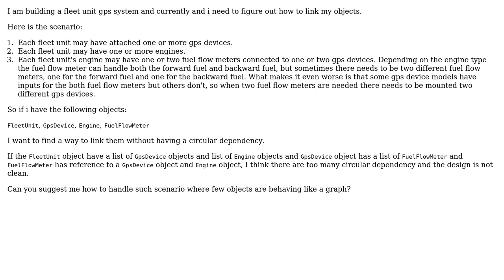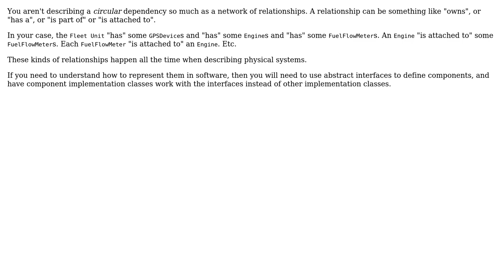Avoinding circular dependency (2 Solutions!!)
Avoinding circular dependency

With thanks & praise to God, and with thanks to the many people who have made this project possible! | Content (except music & images) licensed under CC BY-SA | Music | Images & others | With thanks to user Papa-rapa-beo user JimmyJames user BobDalgleish and the Stack Exchange Network Trademarks are property of their respective owners. You are responsible for your own actions.